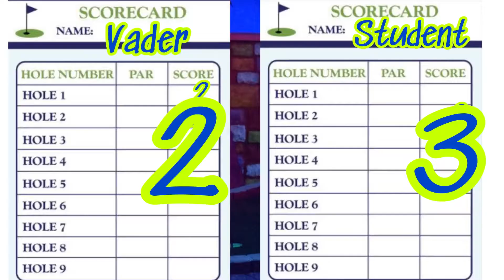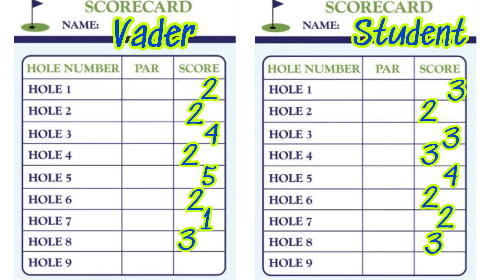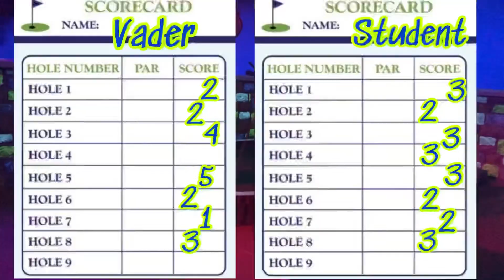Vadervisits for Putt Putt #2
Back at Champs for more fun! This student must be a Jedi with some of the shots he was able to pull off! Check it out